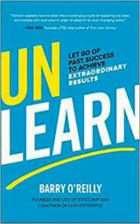Unlearn by Barry O'Reilly Book Summary - Review (AudioBook)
Unlearn: Let Go of Past Success to Achieve Extraordinary Results by Barry O'Reilly Book Review

Adopting the Cycle of Unlearning as a policy will shift the way you think, view, and carry out your task as a manager. If you admit that the approaches you used to succeed yesterday may not work for you today, you become open to new data, opportunities, and methodologies. Your mind-set becomes open, helps you to work for your purposes– rather than being restrained by the acts you haven’t questioned, or aren’t even conscious about. Build a business environment that values endless innovation and empowers your team to explore. That will direct you to the innovation you need and will assist in assuring your continuing success.

Request an associate for data about how you can unlearn.

It can be hard to judge your own capacity to reach objects, but that is something a co-worker can help with. Consider something you want to get, then ask them on a range of one to ten how able you are of achieving that object. After, demand from them to recognize which of your acts are helpful– or limiting– you from reaching that objective. Lastly, work on one little change you could make to raise the possibility of succeeding and take action for it right away.

For summary;